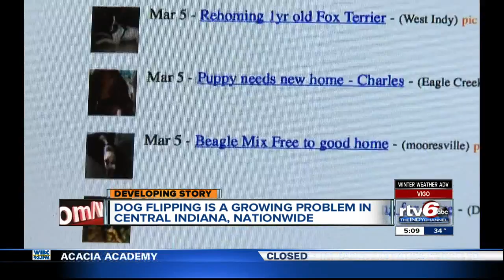'Dog-flipping' investigation results in theft, firearms arrest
A man was arrested after a three-month investigation of suspected "dog flipping."